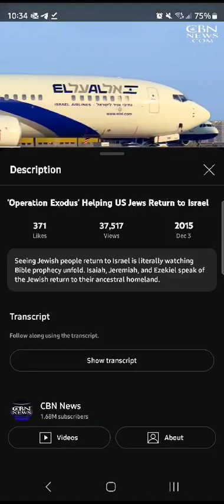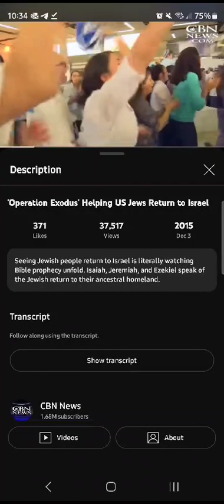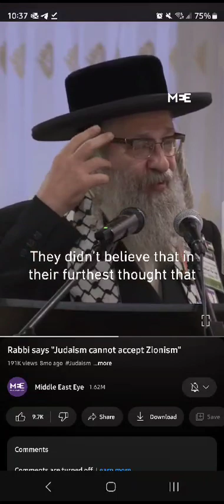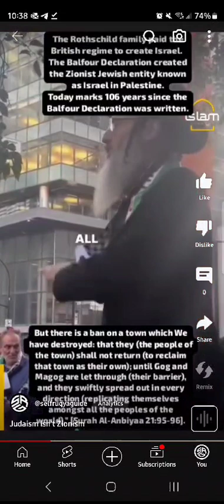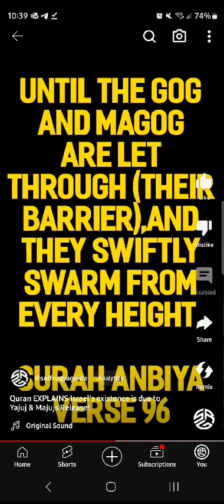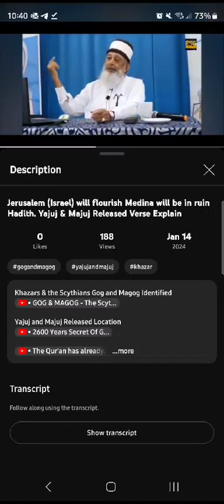The Quran explains when Gog and Magog will be released! in Surah Anbiya verses 95:96!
State of Israel Prophesized in Islam

The Prophet (PBUH) said, in a Hadith located in the Sahih of Imam Muslim, that Dajjal will live on earth for forty (40) days. “One day like a year, one day like a month, one day like a week, and the rest of his days will be like your days”. When the Prophet (PBUH) said 40 days, it is my opinion that he was speaking symbolically, it is not a literal 40 days

Explanation here the above link explains the hadith about dajjal and 40 days. The hadith below even says they Israel will flourish.. so no change is happening until these events happen in the hadith below

Narrated Mu'adh ibn Jabal:

The Prophet (ﷺ) said: The flourishing state of Jerusalem will be when Yathrib is in ruins, the ruined state of Yathrib will be when the great war comes, the outbreak of the great war will be at the conquest of Constantinople and the conquest of Constantinople when the Dajjal (Antichrist) comes forth. He (the Prophet) struck his thigh or his shoulder with his hand and said: This is as true as you are here or as you are sitting (meaning Mu'adh ibn Jabal

Rise of the new super power, israel and fall of tìhe arab lands

The khazarian kingdom khazar satanist converting to judasim and their steps in history it is they who were9 behind the dhul qarnayn wall yajuj and majuj gog and magog tribes

Sheik Imran Hosein Shows where yajuj and majuj were locked behind a barrier using the Quran the barrier that Allah started to tear down during the life time of prophet Muhammad pbuh

Israel is preparing for the false messiah the 3rd stage of dajjal before the 4th his physical appearance in our dimension of space and time

⛔️The Rothschild family paid out the British Government to create Israel under the Zionist Foundation…

The Balfour Declaration would create a Zionist Jewish state in Palestine…

Eventually, over the next 100 years, the Rothschild family would ensure Israel would become what was once Palestine.

But there is a ban on a town which We have destroyed: that they (the people of the town) shall not return (to reclaim that town as their own); until Gog and Magog are let through (their barrier), and they swiftly spread out in every direction (replicating themselves amongst all the peoples of the world).” [Surah Al-Anbiyaa 21:95-96].

Orthodox jewish rabbi admits jews are banned from owning land. Zionism isn't Judaism!

Narrated Zainab bint Jahsh:

The Prophet (ﷺ) got up from his sleep with a flushed red face and said, "None has the right to be worshipped but Allah. Woe to the Arabs, from the Great evil that is nearly approaching them. Today a gap has been made in the wall of Gog and Magog like this." (Sufyan illustrated by this forming the number 90 or 100 with his fingers.) It was asked, "Shall we be destroyed though there are righteous people among us?" The Prophet (ﷺ) said, "Yes, if evil increased

The Quran explains the zionist alliance that gave birth to israel!